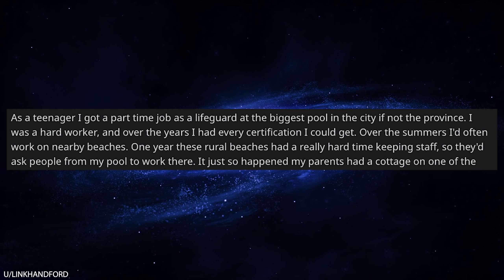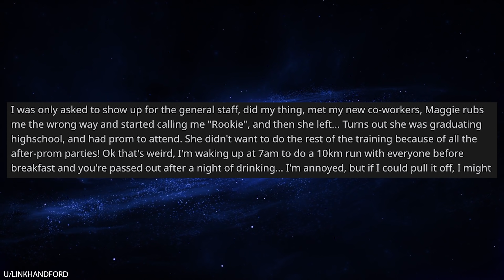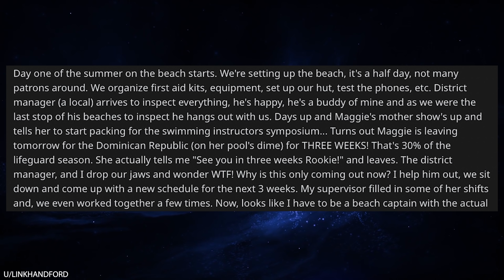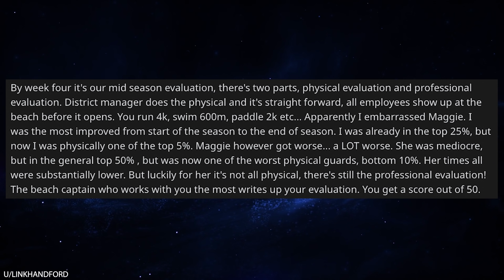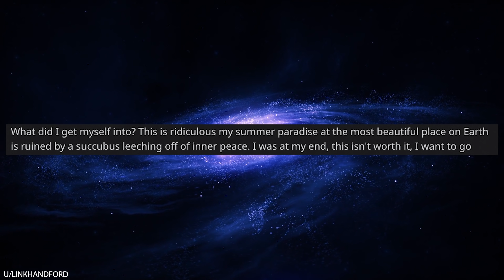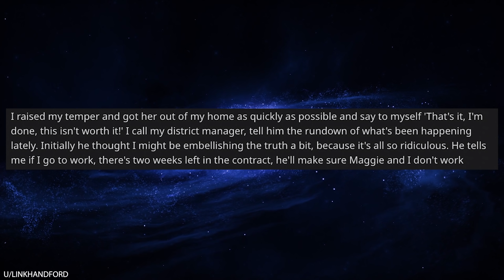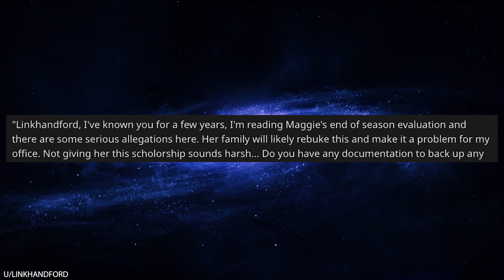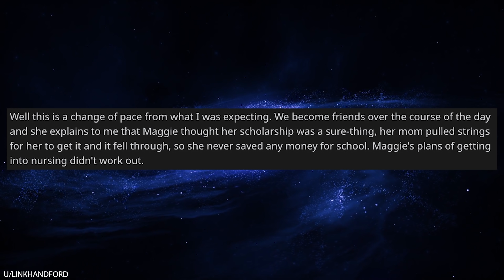r/Prorevenge Ruin My Job? I'll Ruin Your LIFE!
r/Prorevenge In today's episode, OP worked as a lifeguard in a small town. For some reason, OP's supervisor absolutely hated OP and tried to sabotage his job at every opportunity. She even broke into OP's house and then filed a complaint that OP was asleep in his own house naked! OP plays the long game and retaliates by systematically destroying the girl's job, family, education, and career!

00:08 u/linkhandford Don’t mess with me